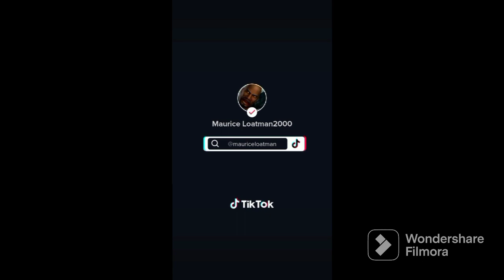Def Jam FFNY The Takeover - Santos vs Bo @ The Dragon House